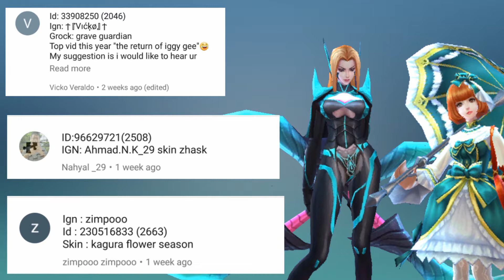Ranking Stories: 3-Man Rank - CAN WE WIN VERSING LANCELOT AND KAGURA? + Skin Giveaway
Hey guys! It's ya boi Iggy! How's everyone doing?

In this video I try something new, I try to commentate some gameplay of me ranking with some Falchion squad members, RAVN & k3nz0. You know how risky three man ranking can be right? Especially if the enemy has some beastly meta heroes like LANCELOT AND KAGURA!!!

Anyways I hope you enjoy this video :D If you like this kind of video, let me know and I might make some more xD

Like my video intro? It was made by my talented friend AZG-Knight, he also does commissions!

Font used in the intro: "Infinite Justice" - Adam Nerland - Insanitype! Font Design